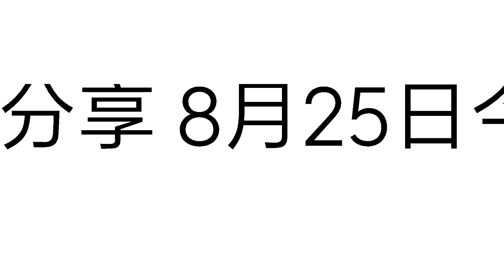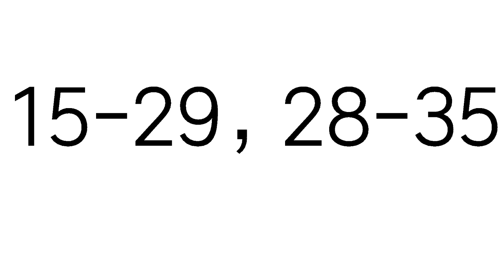今彩539必勝8月25日二星獨碰預測號碼